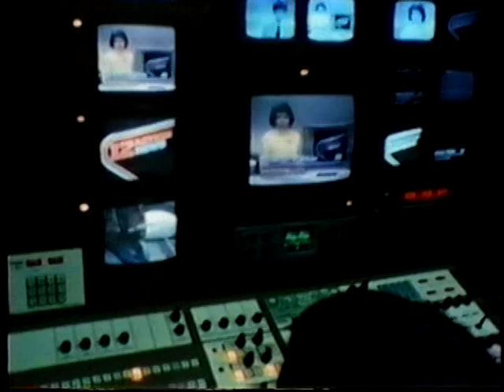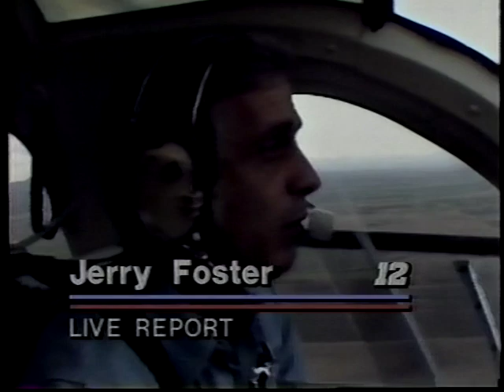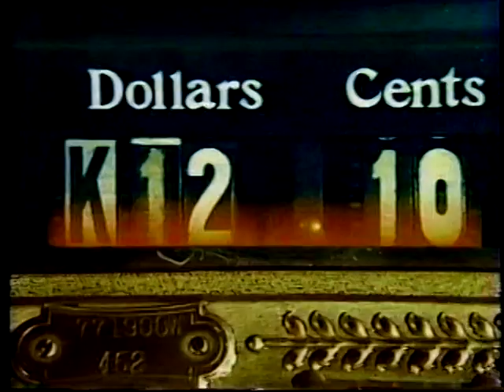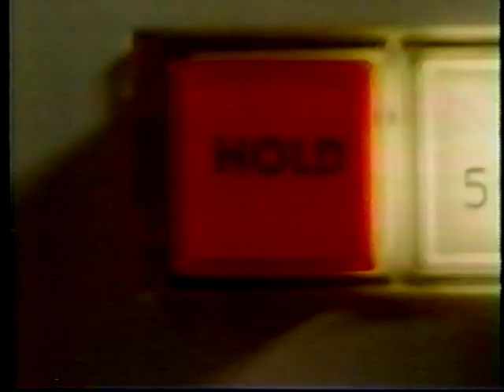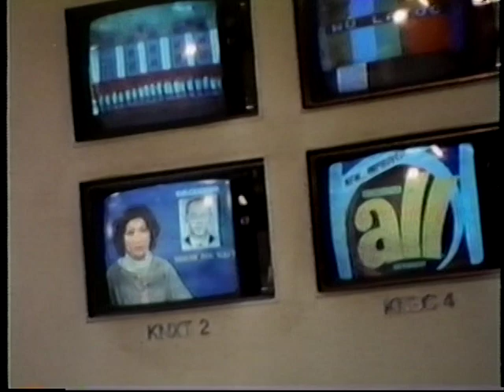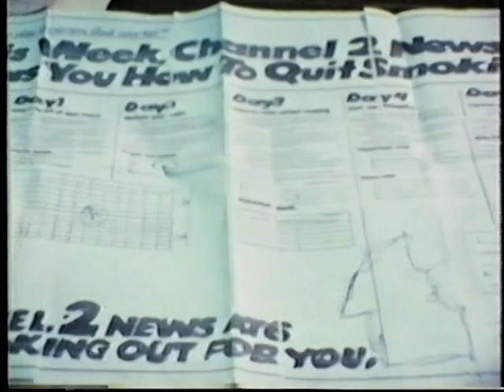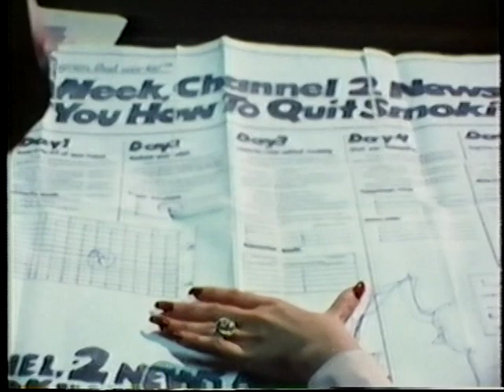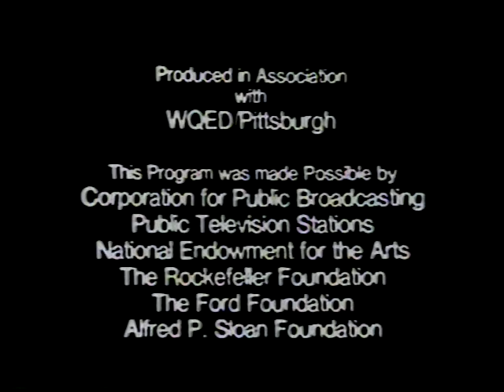Media Probes: TV News Part 2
Part 2 of an episode of "Media Probes" that focused on the marketing of local television news. Originally aired in 1981. Narrated by John Cameron Swayze. Produced by Kit Labourne and Michael Lemle.